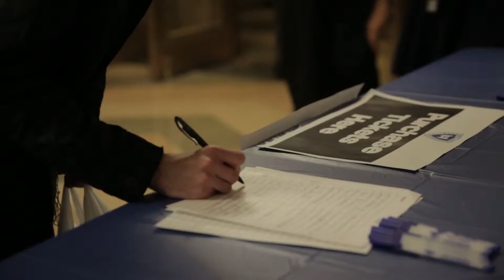Will Jews Exist? Event Highlights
Produced by LNC Productions